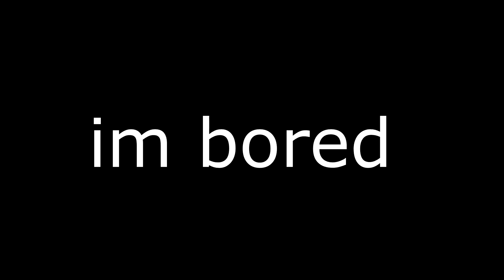anth rages 420 1080p quality 10/10 tom stop stealing my content